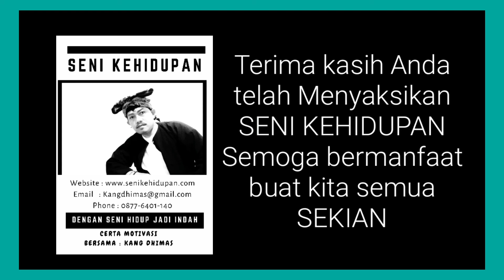Beban terasa ringan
jika kita punya motivasi yang sanagt kuat ,dengan ke terpaksaan maka beban itu tidak ada artinya